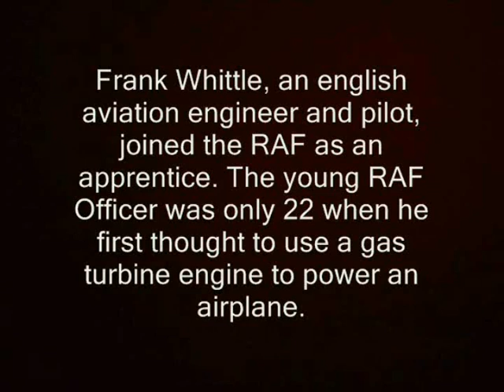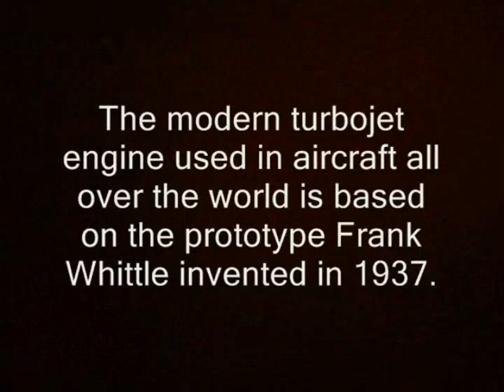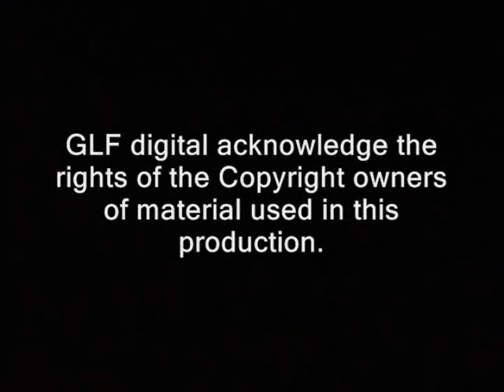Sir Frank Whittle - Aviation pioneer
Sir Frank Whittle was the man responsible for the invention of the jet engine. Others had dabbled with jet propulsion - but it was Frank Whittle that made it happen.  Ironically the MOD were not interested.
Frank had to turn to private finance to realise his idea.  A true inventor and aviation pioneer Frank produced the first jet engine the Whittle 'W1' test rig, this led to the realisation his idea would indeed work. It is to Sir Frank Whittle we all, when we fly commercially owe a debt of gratitude for those jet engines mounted under the wings.  Certainly one of the greatest inventions of the 20th Century. The Copyright in this video belongs to GLF VIDEO.